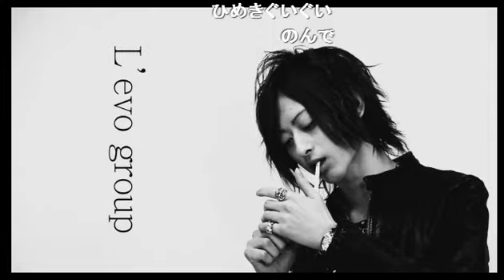にゅーじぇねびいきのヨルヒメキ☆おじさん会！ヒメキのタワーマンションから見る新宿の街について！？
【にゅーじぇねびいきのヨルヒメキ】(16/3/10)
《内容》
かわいいおじさん枠を狙ってる3人！？
計のまさかの秘密をヒメキ暴露！！
にゅーじぇねグループ新店OPEN情報解禁！？
迫り来るホワイトデー！お返しはどーする！？
お金で勝てる格闘技大会に出たいヒメキ社長！

《出演》
姫杞、舞杞いざや、計、ひろき

nico@NIGHT 木曜レギュラー
【にゅーじぇねびいきのヨルヒメキ】
NEW GENERATION GROUPのCeles社長姫杞が毎回ゲストを迎え
ザックリぶっこみスタイルで生放送！
イケメンホストがこんな事まで言ってもいいのか！？
どこまで放送可能か限界まで挑戦！
視聴率は全て頂きます！
ヒメキに料理されたいホストは誰だ！
深夜2時。気になるゲートを開き勇気を出して観覧せよ！

店舗情報
Celes(セレス)